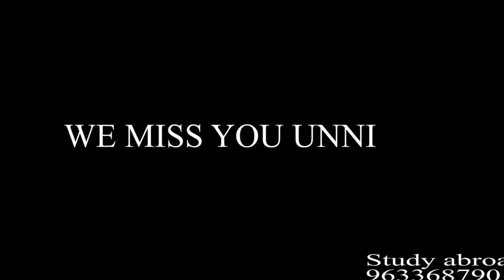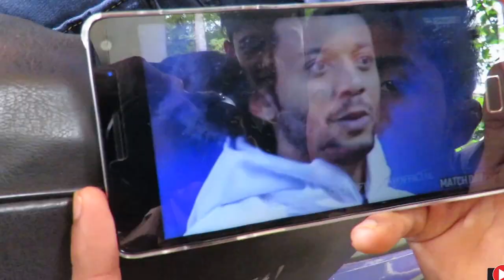Indian boy leaving home